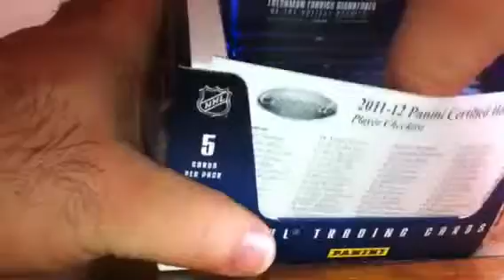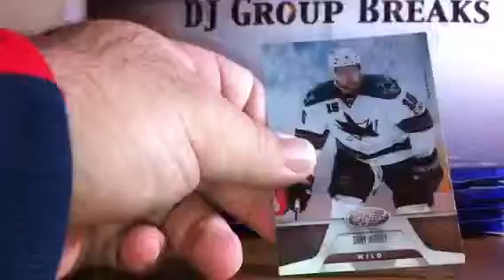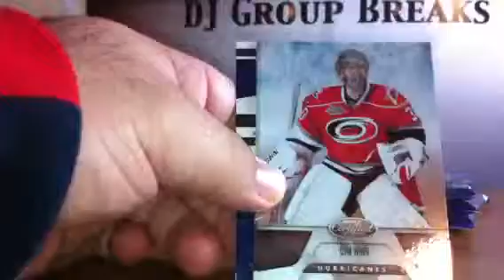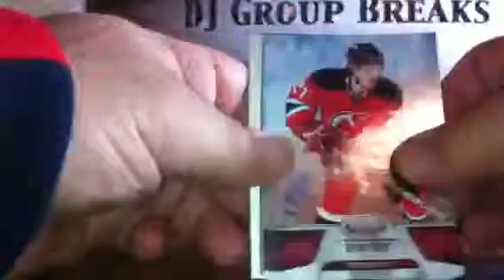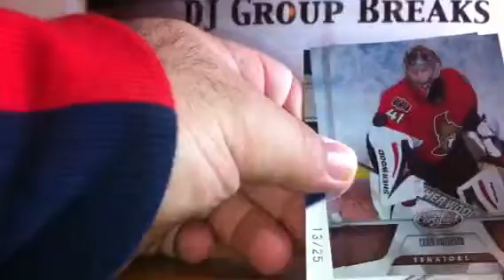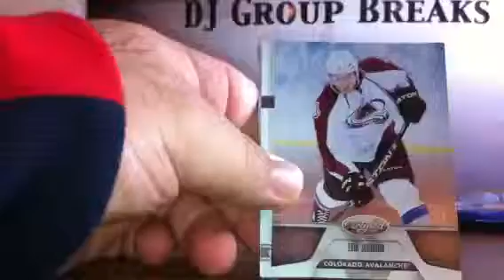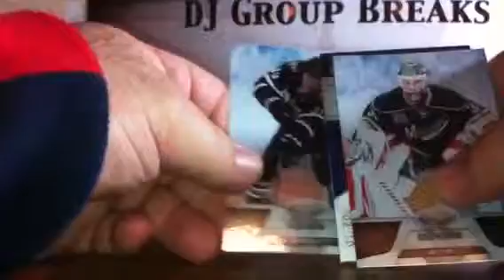DJ Group Breaks 11/12 Certified Case Break #16 Video 3 of 5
Hockey Group Break